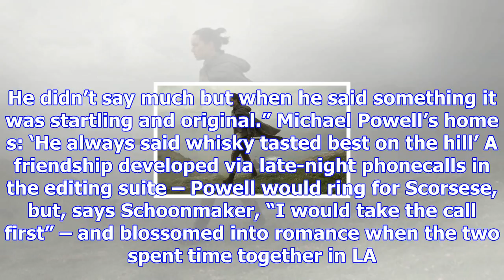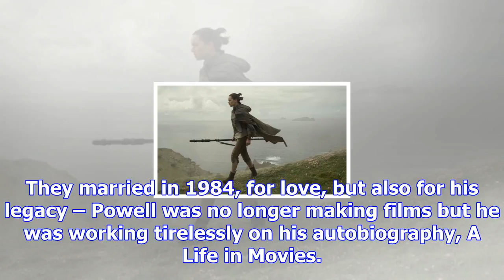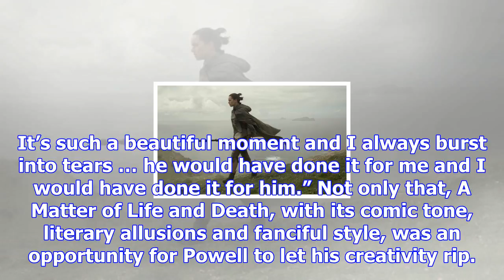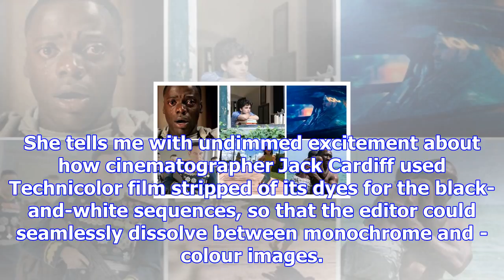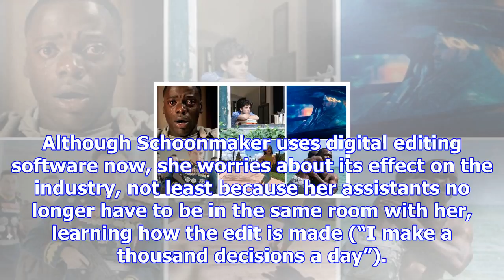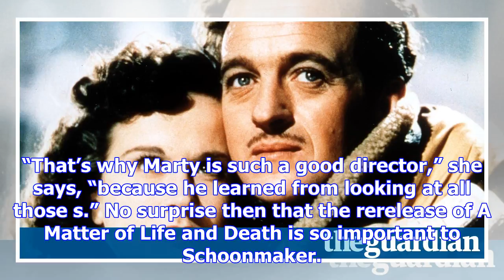Thelma schoonmaker on the technicolor magic of a matter of life and death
One of the most romantic s ever made began its life in a government office. In 1945, the Ministry of...